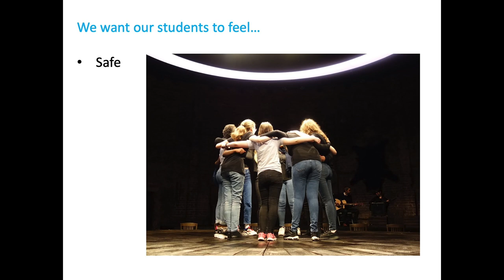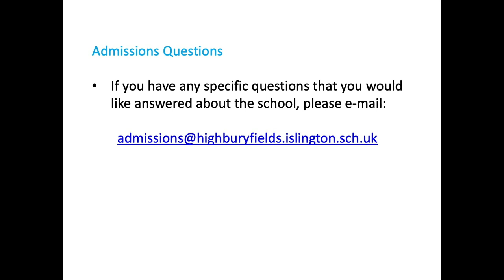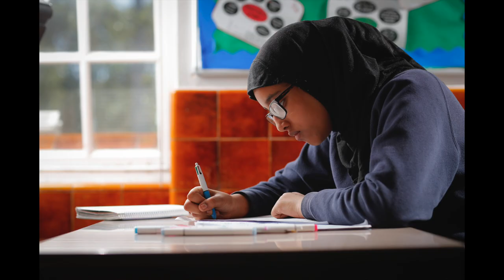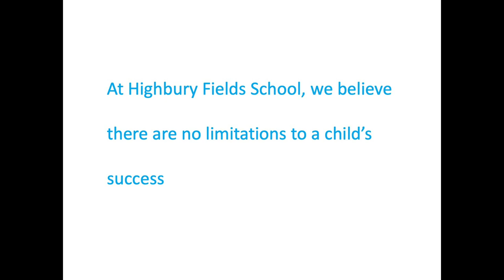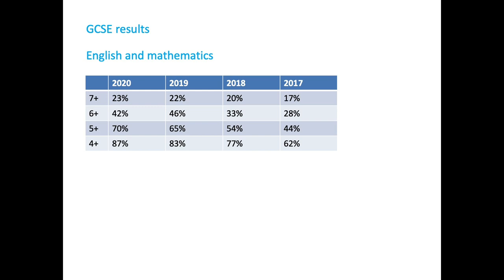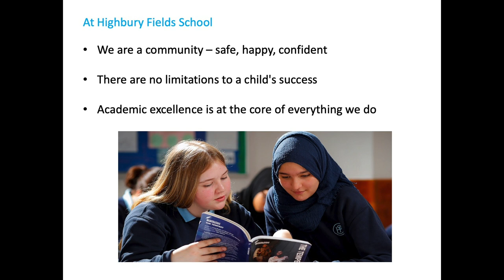Highbury Fields School Headteacher's Speech 2020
I am delighted to welcome you and your daughter to the Highbury Fields School community.

Our online transition portal and open events have been designed to give you and your daughter a flavour of some of the experiences that are enjoyed by students throughout their time at Highbury Fields.  I want you both, even at this early stage of the admissions process, to feel part of our respectful and tolerant school community.